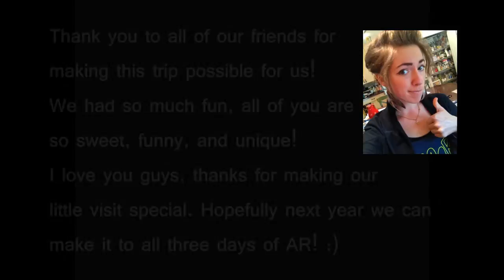Three Days in Canada (&Anime Revolution)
Last week Kaleso and I made a trip up to Canada-Land to stay with Twinfools and Vandorwolf for some fun and to attend Anime Revolution! Kaleso and I are going to study abroad in Japan next month and had to go to an orientation on the 17th, so we were unable to stay for all three days of AR, but we still had a blast Wednesday through Friday!

Before the convention Vandorwolf took us on a little tour around Vancouver, I also finally got to meet the legendary cats, Callisto and Panther, and on Thursday Saiaphi, Tavick, Dynolove, Kurasari, and I ran around Vancouver filming a Blue Exorcist CMV!

We had a truly wonderful time, I just can't express enough how much fun I had and how much I love my friends. Thank you all for making our trip special! Until next time!

Edited by: theelfinartist
Music from: Sailor Moon Supers
Anime Revolution 2013